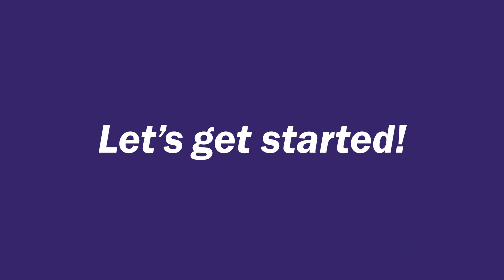Foodie Friday from The Electric Kitchen: Mushroom and Bamboo Shoot Chicken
Mushroom and bamboo shoot chicken is a delicious one pot recipe to share with the whole family. The subtle crunchiness of the bamboo shoots mix well with the softness of the chicken and mushrooms. For the full recipe, please visit The Electric Kitchen